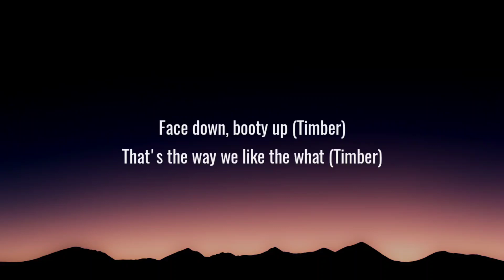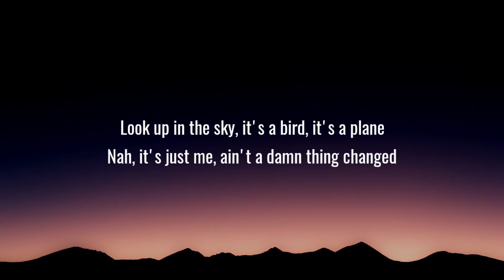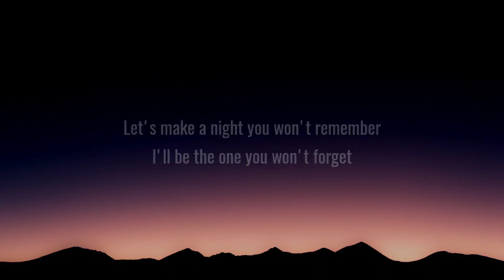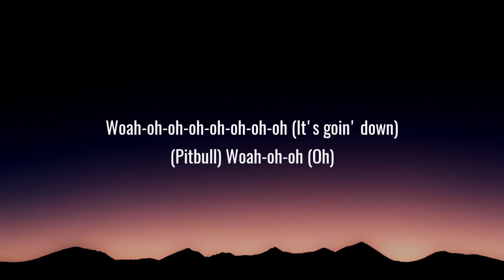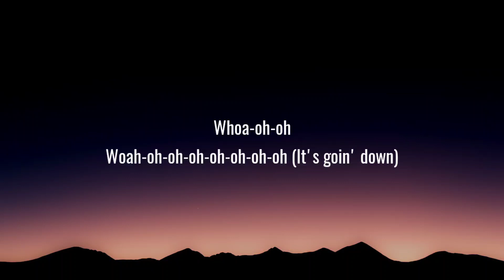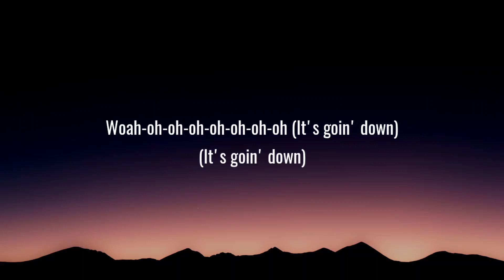Pitbull - Timber (Lyrics) Ft. Kesha